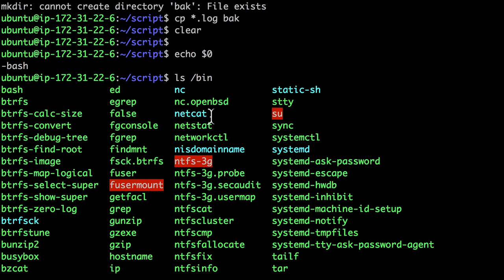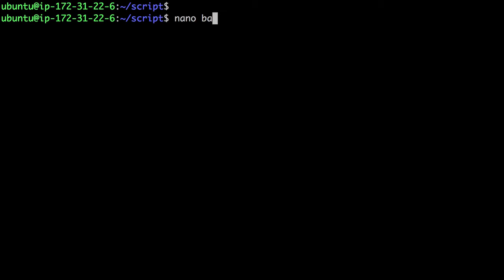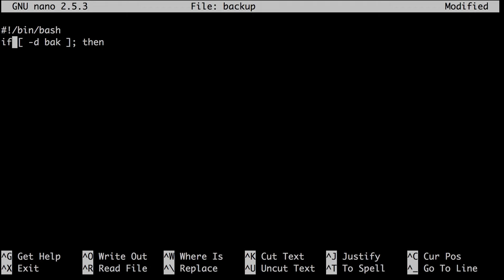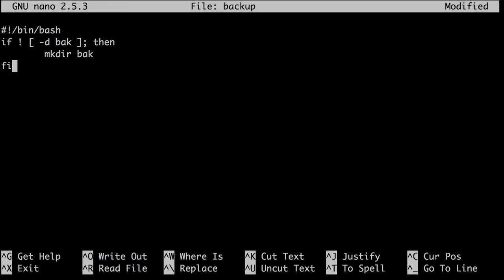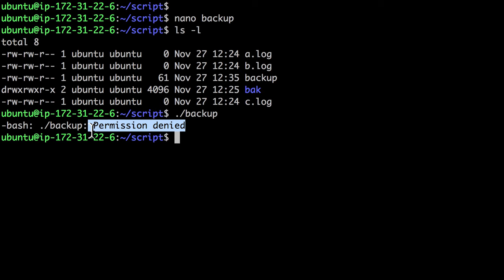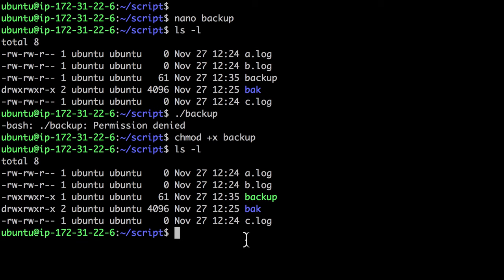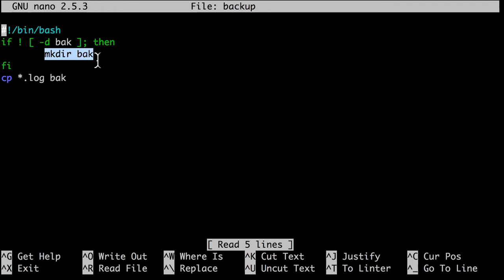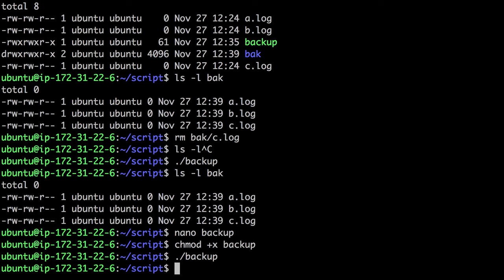Linux - Shell script 2 : example